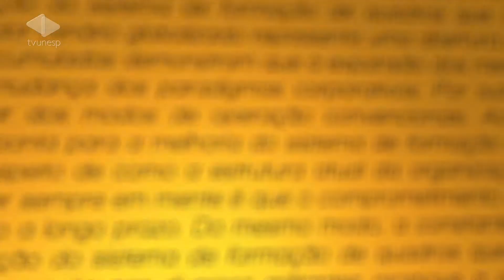Diálogos | Intercom Comunicação e tecnologia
'Diálogos' aborda Comunicação e tecnologia
No programa da Série Especial Intercom 2013 desta semana (1), o "Diálogos" traz como tema a relação entre Comunicação e Tecnologia. Nosso convidado é o professor Luiz Cláudio Martino, da Universidade de Brasília (UnB).
O professor explica a epistemologia da Comunicação e as novas tendências de estudos na área em tempos de simulação tecnológica, além de destacar os desafios da universidade para problematizar os estudos.